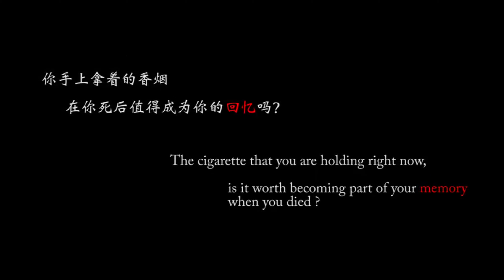《不值一提》安琪宜